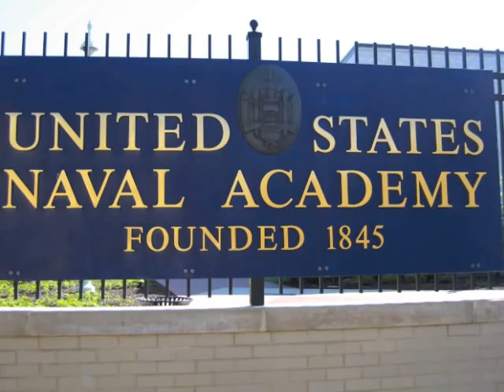KHZTV and 810 WYRE's VJ Tracy Hart interviews the Naval Academy's new Brigade Commander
KHZTV and 810 WYRE's VJ Tracy Hart interviews the Naval Academy's new Brigade Commander Midshipman 1st Class Eugene Yang